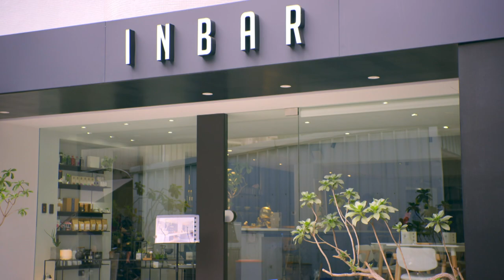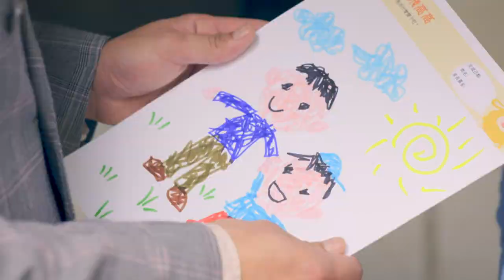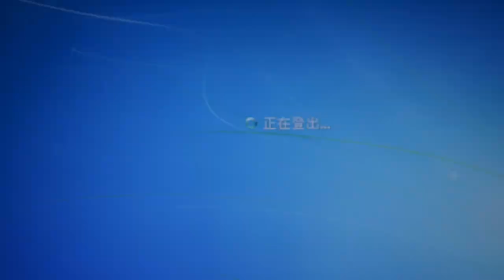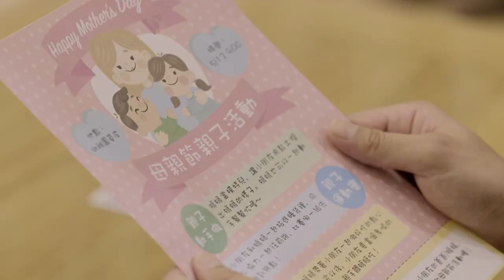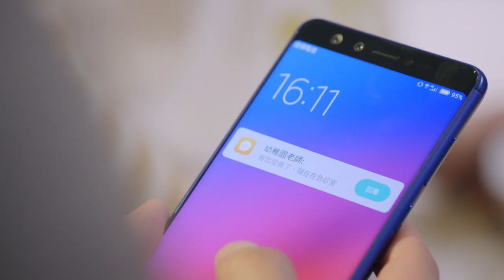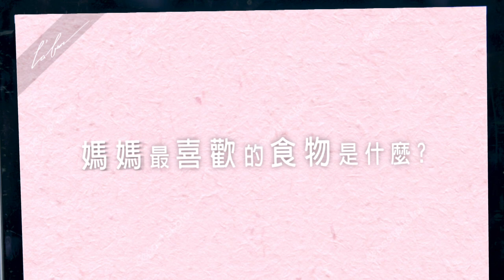A girl pretended to be drunk and fell into the arms of the CEO | Between | EP05 | 三明治女孩的逆襲 | Eng Sub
Between | 三明治女孩的逆襲 | Marcus Chang, Stars Yeh
Su Xia-Qing, a typical sandwich girl, thought that getting promoted would be a great beginning, but little did she know it was just the start of all her hardships. In order to consider the overall situation, she always chose to take on everything and forced herself into a predicament where she had to fight for survival. Facing this cruel game of workplace survival, even though she didn't know what tomorrow would bring, Xiaqing still gave it her all and worked tirelessly.

On the 47th day after her promotion, Xia-Qing was entrusted with an important task of renewing contracts with a partner company. However, at the crucial moment of signing the contract, she encountered a series of unexpected events. In despair, she ended up revealing all her secrets to a stranger. Although it was embarrassing and foolish to disclose those secrets, it shouldn't have come at such a painful cost.

To her astonishment, several days later that person stood before her as the new CEO of her company...
【Starring】MarcusChang
Timestamp
0:00
20:19 Subscribe Our Youtube Channel!
40:00 Join Our Bubble Tea memberships